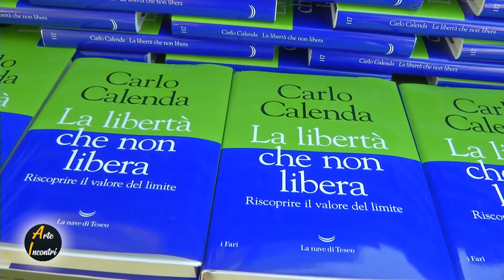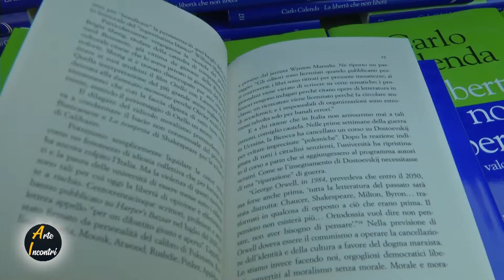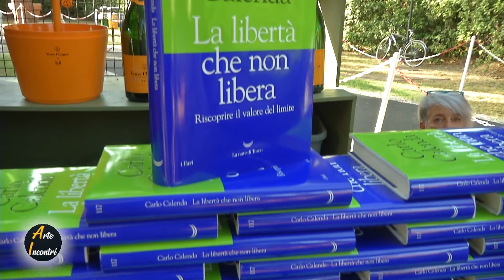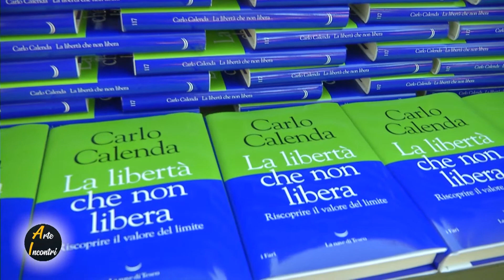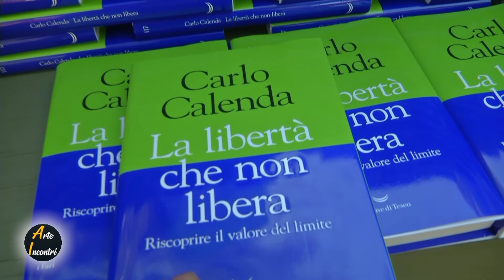Villa Vittoria Presentazione libro Calenda La libertà che non libera 20 giugno 2022